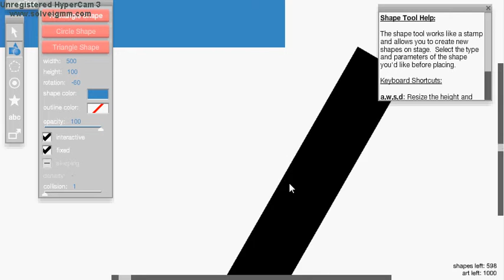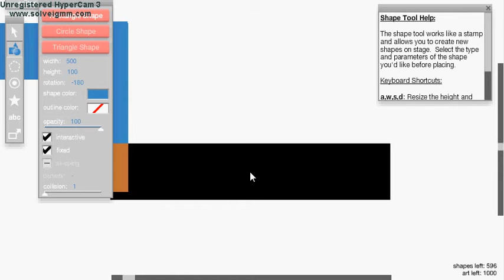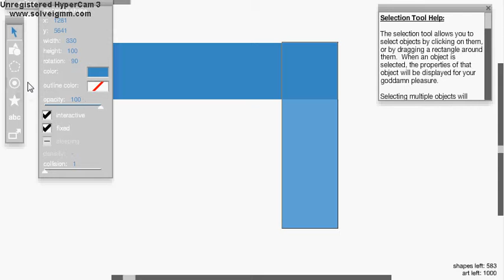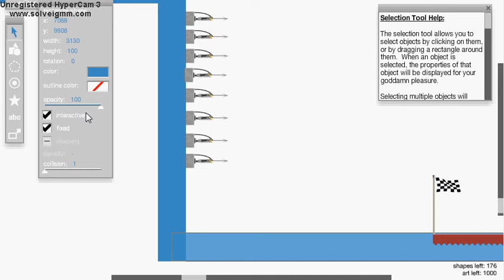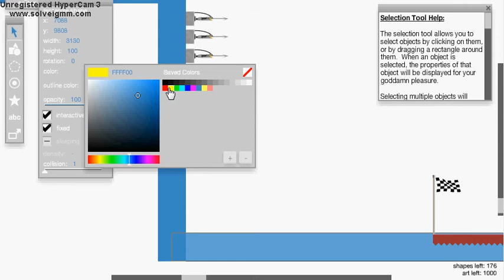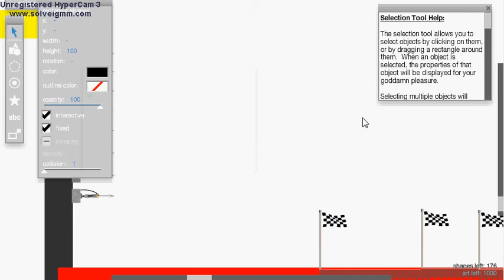Happy Wheels Tutorial #3 Harpoon Run GE/HD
Harpoon Run Harpoon run das macht so (nicht) fun :D

skype

black128725

emir1a

alexretro2

Harpoon run Harpoon run das macht kein fun :D